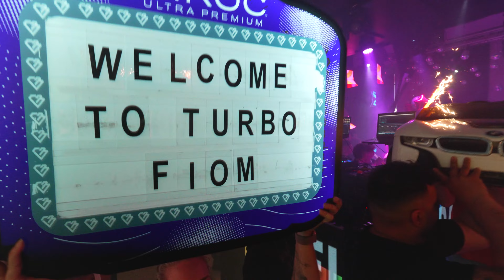Canadian chokes out my friend!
For our last night in Canada, me and my friends got into some crazy activities before we went back to America.

Thank you for the support love you all